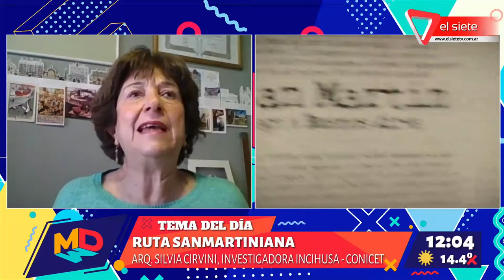Ruta Sanmartiniana, por la arquitecta Silvia Cirvin